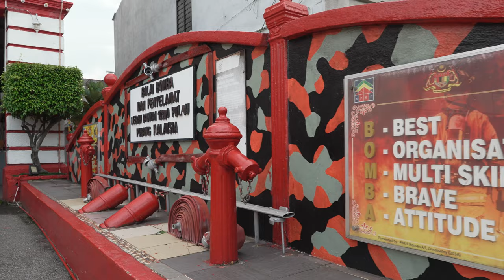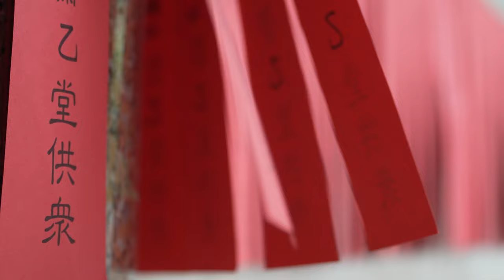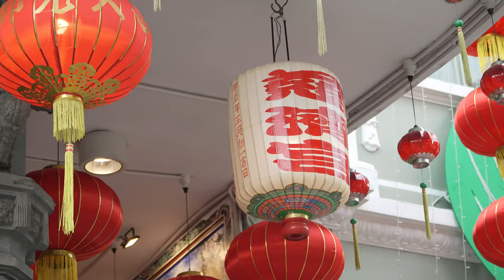Backpacking Malaysia | Cameron Highlands - Georgetown | Vlog #54 | Maurice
Ein Teil des Erlöses geht in meine Kaffeetasse ;)

🎒 **Backpacking**:
In dieser Vlog-Serie kannst du mich dabei verfolgen wie die Uhren in Malaysia ticken.

Hier findest du Tagesaktuelle Bilder und Infos !

Hier findest du mein Tagebuch für noch mehr Details :)

Aktivierst du die Glocke wirst du sogar benachrichtig wenn eine neue spannende Folge erscheint !

📝 **Kommentare und Fragen**:
Hast du Fragen oder Anregungen? Hinterlasse gerne einen Kommentar, und ich werde so schnell wie möglich antworten.

🌍 **Reiseziel**: Malaysia
🎥 *Vlog #054* - Cameron Highlands & Georgetown

Vielen Dank, dass du meine Reise begleitest!
Mehr spannende Abenteuer erwarten dich, also bleib dran.